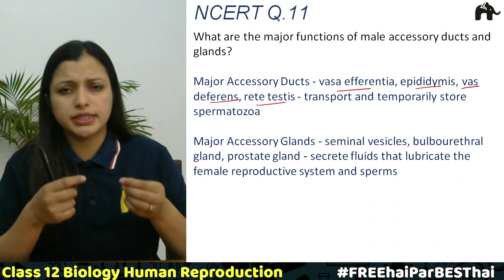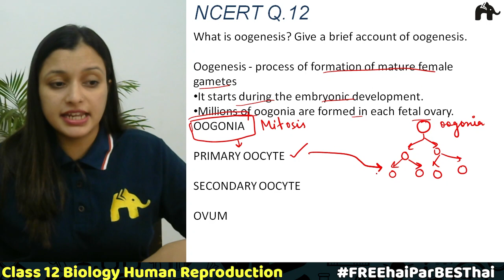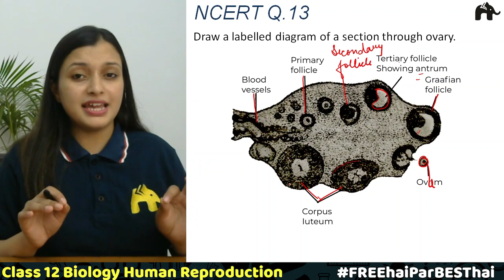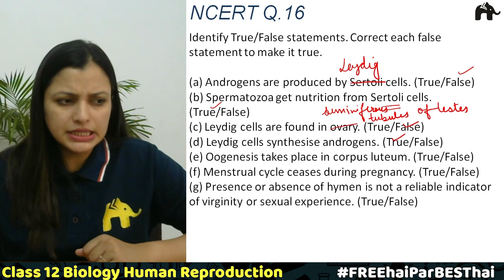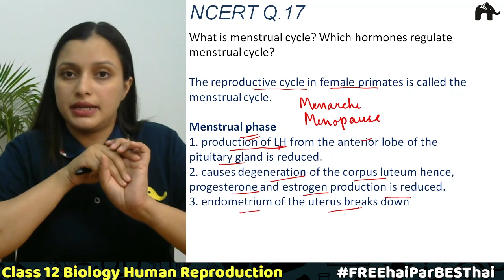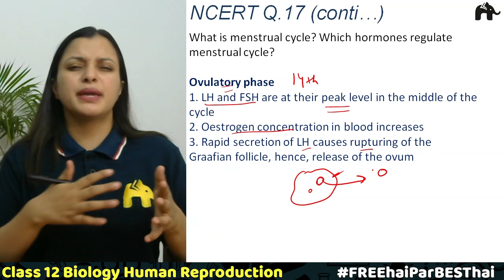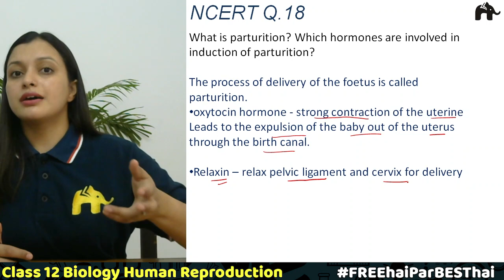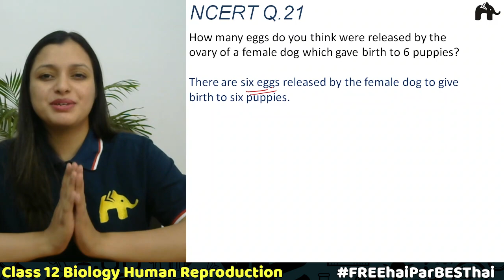Human Reproduction | Class 12 Biology | Chapter 3 | NCERT Solutions | Questions 11-21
Timestamp:
0:00 Introduction
0:44 Ncert Q11
3:52 Ncert Q12
10:21 Ncert Q13
13:29 Ncert Q14
15:31 Ncert Q15
17:34 Ncert Q16
21:29 Ncert Q17
31:52 Ncert Q18
35:30 Ncert Q19
38:06 Ncert Q20
40:17 Ncert Q21